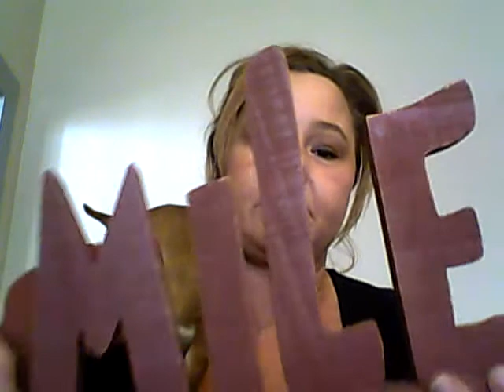Yikes puggles everywhere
my daily 12 week self make over, had my pups on lap they got in fight trying to get me all to there self. so you will see more of chica and athena then me,,lol// anyway today was a much shorter video thanks to comment, keep them coming its a learning precess for me, love trying to do make up with 2puggles puppies